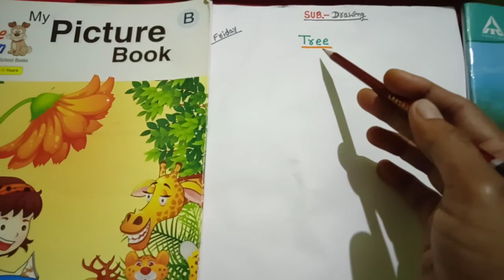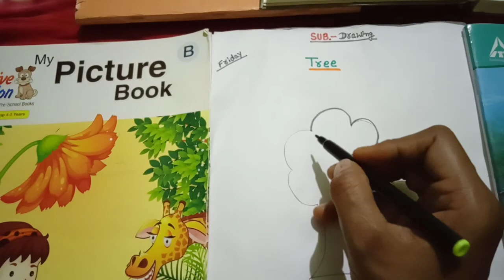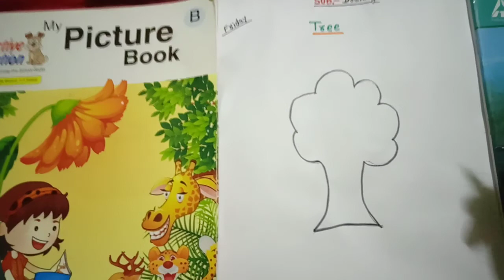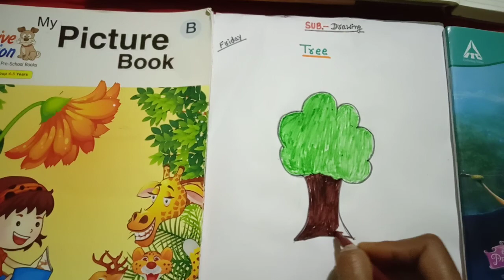Drawing LKG 04-09